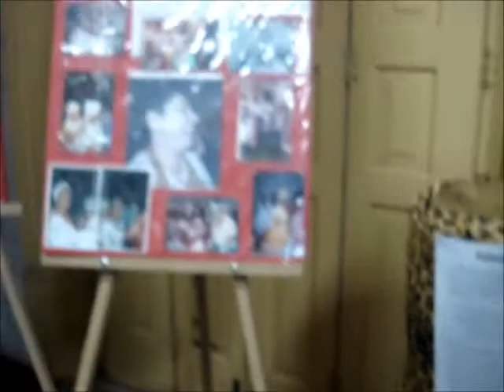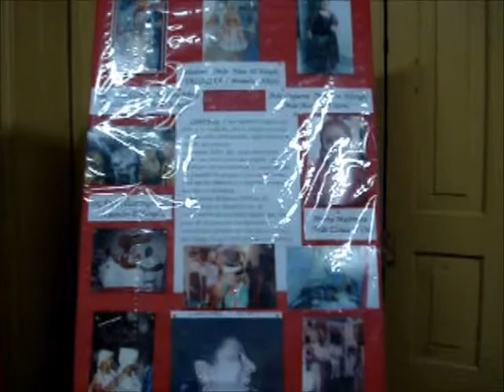Encontro de Religiões Afrobrasileiras em Jaguarão - Mãe Nice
Pronunciamento da Mãe Nice no Encontro Municipal da Comunidade de Religião de Matriz Africana na Casa de Cultura no dia 25 de novembro de 2011 dentro da Programação da 3° Semana da Consciência Negra.